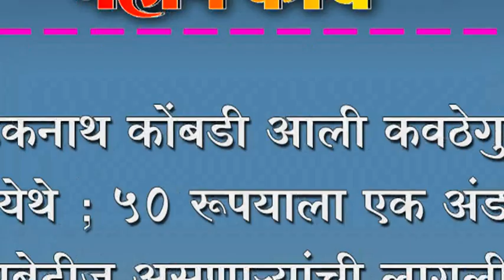कडकनाथ कोंबडी आली कवठेगुलंद येथे ; ५० रूपयाला एक अंड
कडकनाथ कोंबडी आली कवठेगुलंद येथे ; ५० रूपयाला एक अंड, डायबेटीज असणार्यांची लागली रांग